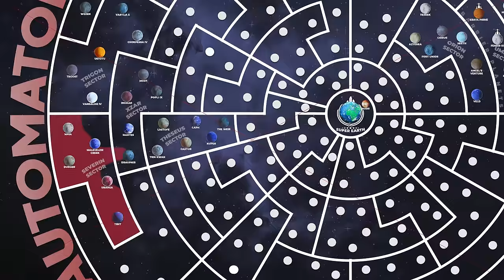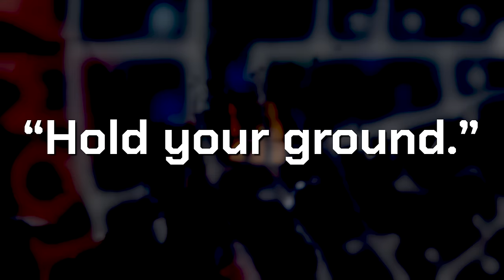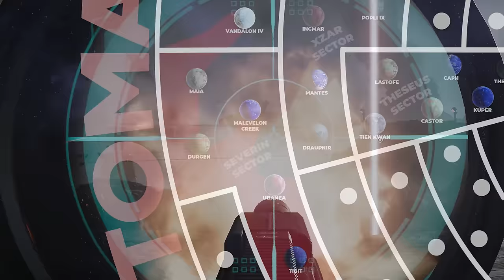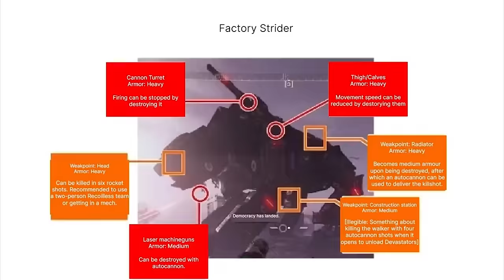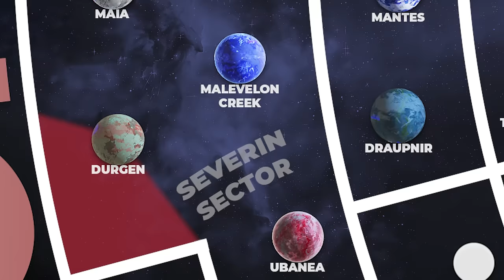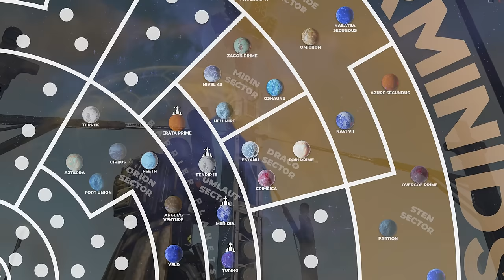Your Weekly Helldivers 2 Battlefield Recap - #5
This Patriotic Service Announcement will review the events of the Second Intergalactic War over the past week!

My Recording Setup:
✅Mic Boom
✅Camera Lens

helldivers2 Music by White Bat Audio